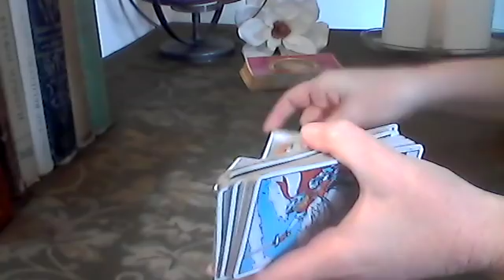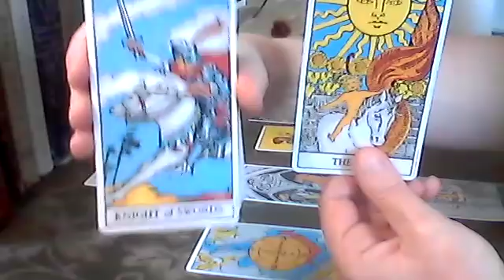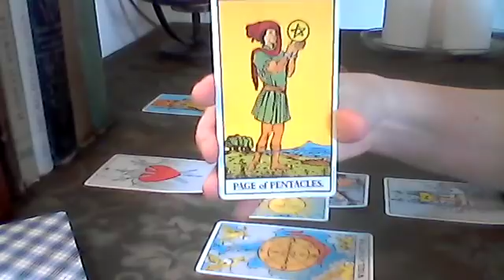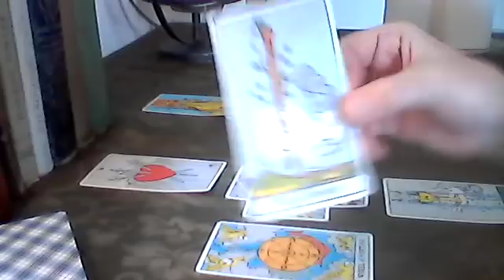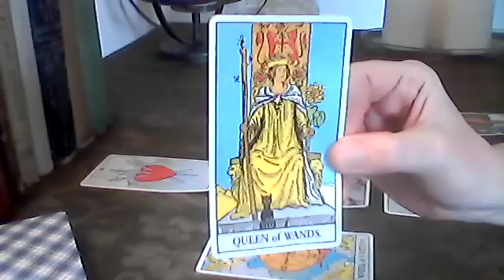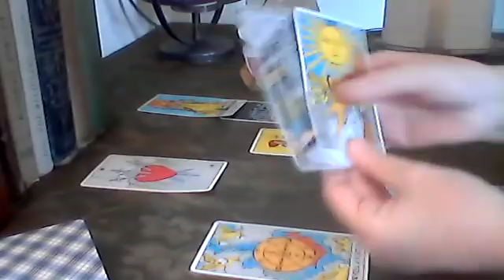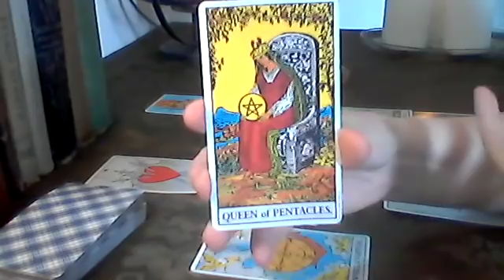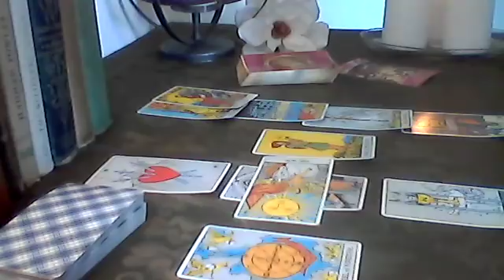Gemini June 2018: Baby, why don't you stay? ❤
Private Reading Prices:
$150.00 Double Jeopardy phone reading with me and psychic medium Helen Harris

- Please include: your first name, sun sign, a brief description of your situation, and your choice of reading with the questions you have.